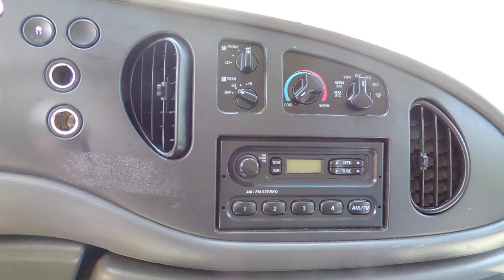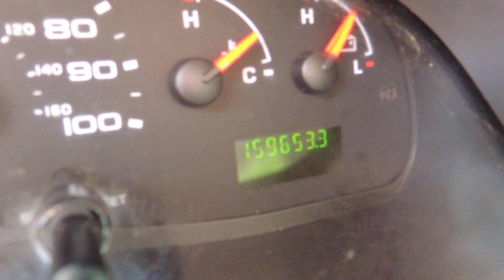2007 Ford E350 Econoline Super Duty 15 Passenger Van VN0630